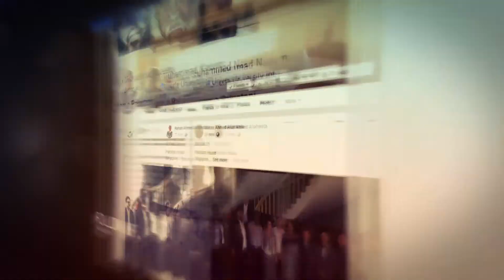Step 17 Course Karnay Ka Shukria Ab Mein Ap Kay Sath Hun Rehan Allahwala Course Number 1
Conclusion of Rehan Allahwala course No.1.
Give your feedback in the comments below about this complete course No.1